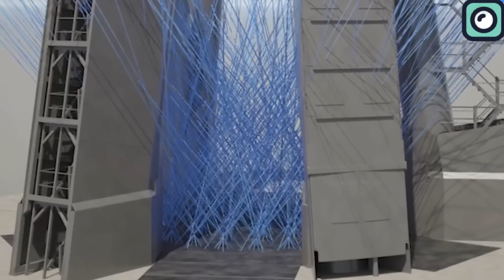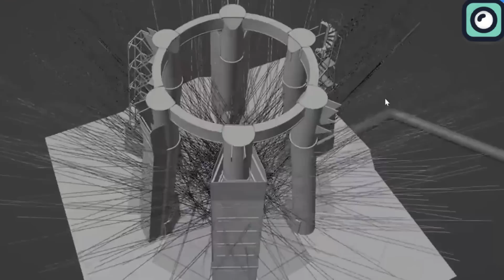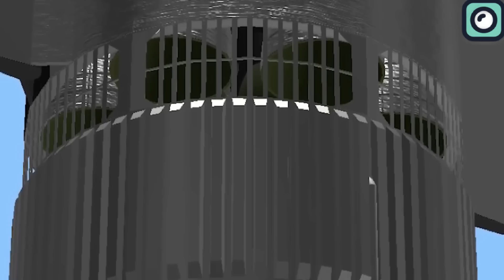Did Starship Launch Destroy The Launch Pad? Aftermath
The highly anticipated third flight of SpaceX's Starship took place on March 14th, and it turned out to be a mission full of surprises. Initially, everything seemed to go according to plan, with both the Starship and its Super Heavy booster launching smoothly. However, as the mission progressed, there were several moments when the signal from both the spacecraft and the booster was lost and then unexpectedly regained, causing a bit of confusion and concern among those following the event. Eventually, the signal was lost entirely, and for a while, no one was sure what had happened to the mission. SpaceX has now officially provided an update on the flight's outcome, detailing the events that led to the unexpected conclusion. In this video, we'll delve into SpaceX's explanation and what this means for the future of Starship flights.

On the morning of the launch, there were initial concerns regarding the wind speeds that threatened to delay the mission to the backup date scheduled until March 18th. However, as the day progressed, conditions improved significantly, clearing the path for the launch sequence to proceed as initially planned.
In the hours leading up to the scheduled liftoff, the fueling process began, marking the start of a critical pre-launch phase. As the countdown approached T-60 minutes, the teams conducted final checks on the weather, a crucial step to ensure that conditions remained within acceptable parameters for launch. With conditions deemed favorable, the launch director made the call to initiate the propellant loading process.
By T-45 minutes, the Starship and its Super Heavy booster began to be fueled with liquid methane and liquid oxygen.
Following the completion of the fuel loading, the launch commenced with the ignition of the Super Heavy's 33 Raptor engines. These engines consumed a remarkable 40,000 pounds of liquid oxygen and methane per second, providing the thrust needed for lift-off. This process generated a significant amount of dust and steam, mainly due to the water suppression system at the launch pad. This system is designed to protect the pad from the intense heat and force of the rocket's engines by flooding the area with water just before engine ignition.
A standout feature of this launch was the performance of the water deluge system. It activated right before the engines ignited, releasing huge amount of water over the launch pad.
Firstly, the water acts as a thermal buffer, absorbing the intense heat generated by the engines. This is crucial because the temperatures at the point of ignition can reach levels sufficient to damage not only the launch pad surface but also the structural integrity of nearby facilities. By cooling the environment, the water deluge system prevents the concrete and metal structures of the pad from overheating, cracking due to the thermal stress.
Additionally, the deluge system plays a significant role in sound suppression. The roar of a rocket engine, especially one as powerful as the Super Heavy's 33 Raptors, can produce sound levels high enough to cause physical damage to the launch pad and surrounding infrastructure. The shockwave of sound energy has the potential to break concrete, shatter windows, and disrupt electronics. The water from the deluge system captures and absorbs a portion of this acoustic energy, reducing the overall sound intensity. The water acts as a physical barrier that disrupts the sound waves, spreading and dampening the energy they carry. This not only protects the structural components of the launch pad but also minimizes the impact on the natural environment and nearby wildlife, which can be sensitive to the extreme noise levels produced during a launch.